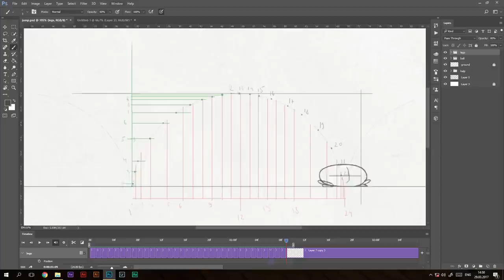Jump Tutor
It's a tutorial about how to animate characters by using simple forms, and adding one by one all details.
March 2017